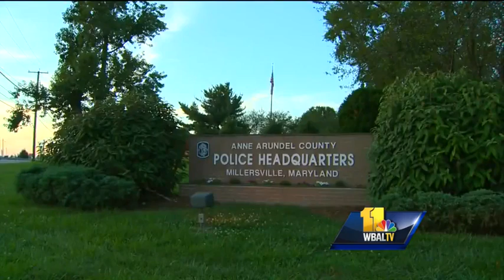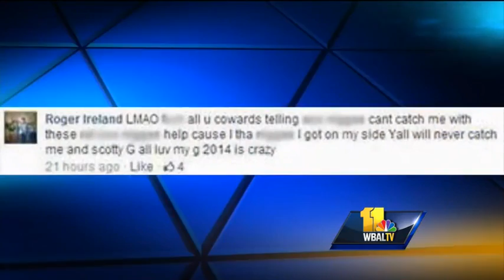Police catch man via Facebook comment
A wanted man who posted on a police Facebook page "Y'all will never catch me" gets caught by police.